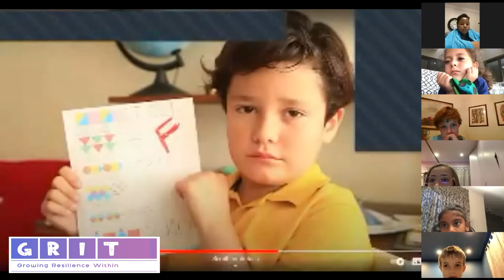Self Awareness Part 1 - Kids workshop (being self aware means you get to love yourself as you are!)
This workshop teaches kids that they are in control of their thoughts and actions and that their feelings are their guide.